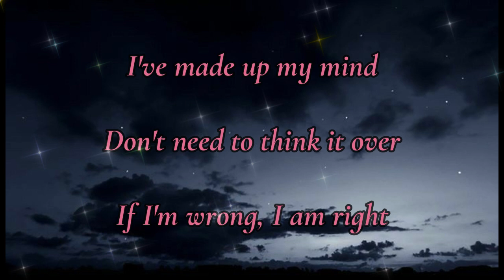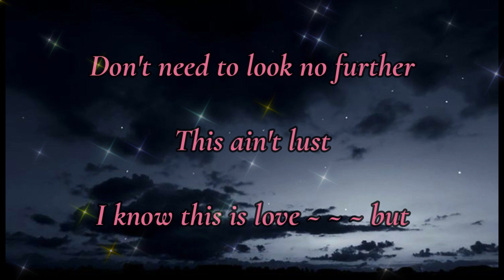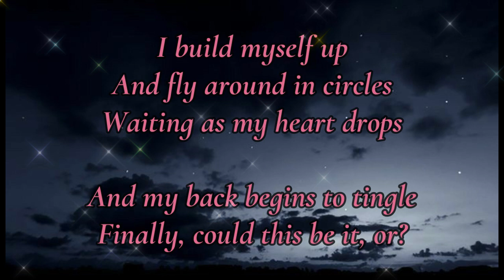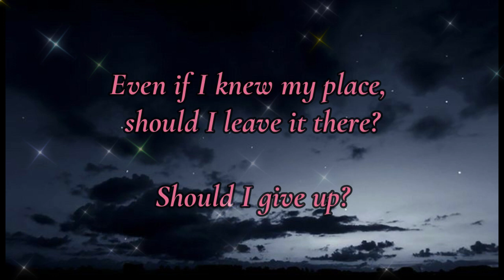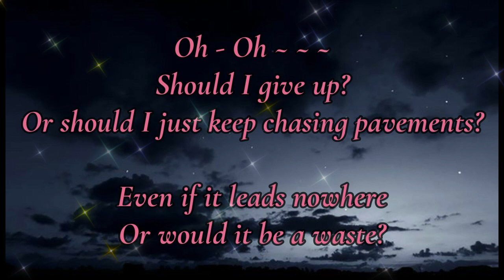Chasing Pavements - Adele // Lyrics Video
Lyrics 👇👇👇
Don't need to look no further
This ain't lust
I know this is love, but

If I tell the world
I'll never say enough
'Cause it was not said to you
And that's exactly what I need to do
If I end up with you

Or should I just keep chasing pavements?
Even if it leads nowhere
Or would it be a waste?
Even If I knew my place, should I leave it there?

I build myself up
And fly around in circles
Waiting as my heart drops
And my back begins to tingle
Finally, could this be it, or?

Even if it leads nowhere, yeah

Or should I just keep on chasing pavements?
Should I just keep on chasing pavements?
Oh-oh